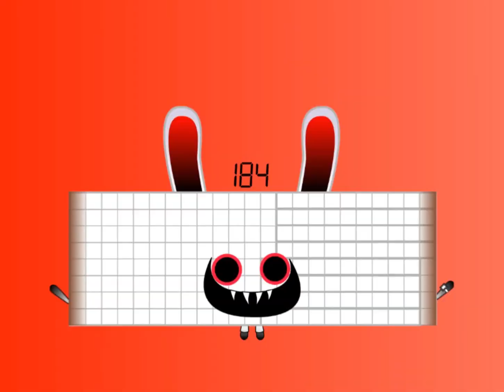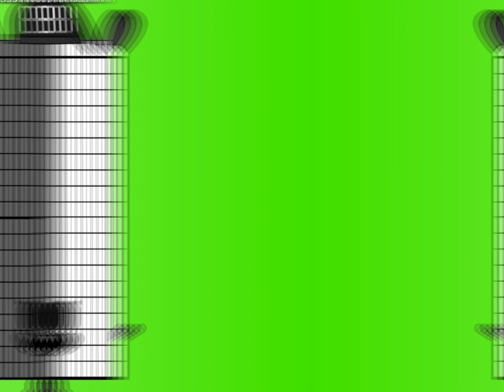Uncannyblocks Band [Plus Version B] (181-190)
Also, don't forget about the bell, that's really important...